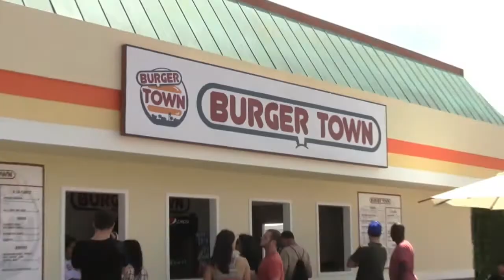JoyceIRL - Call of Duty XP Day One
First day of my time at CoDXP. Pretty cool event overall but the lines to do ANYTHING were nothing short of abysmal!